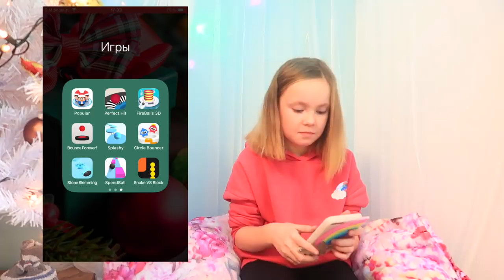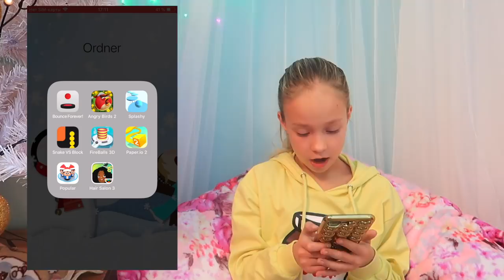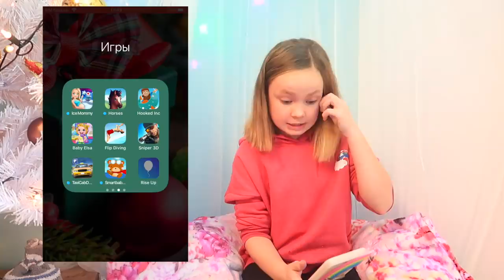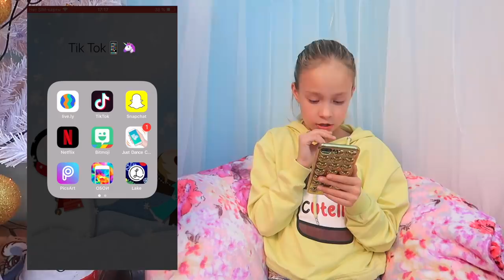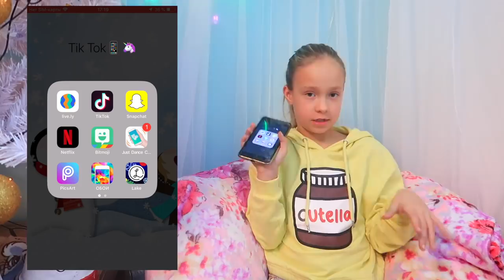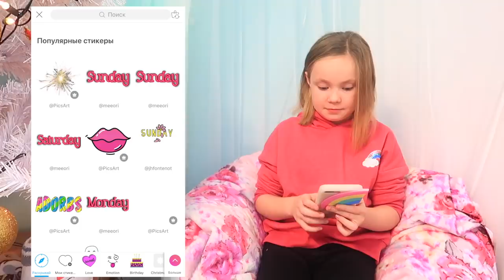Что В НАШИХ НОВЫХ ТЕЛЕФОНАХ iPHONE 7+ / Какими ПРИЛОЖЕНИЯМИ мы пользуемся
Сегодня мы покажем что есть в наших новых телефонах и какими приложениями  мы пользуемся

* LIKE  MargoXENIIA